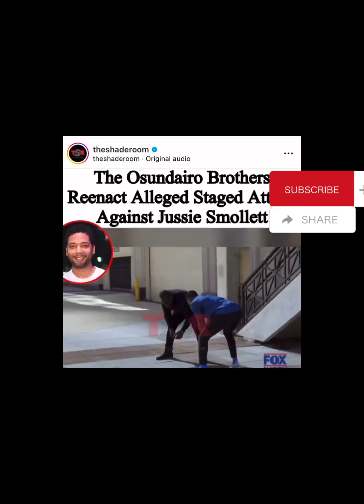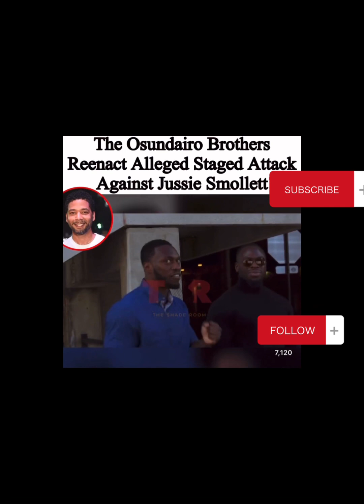Jussie Smollett gets Exposed again by the brothers he paid to beat him up